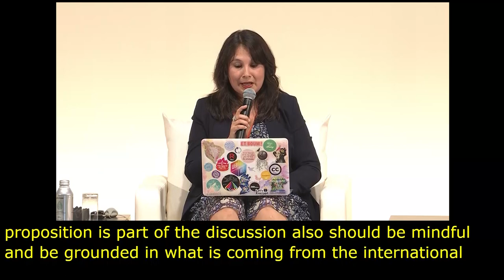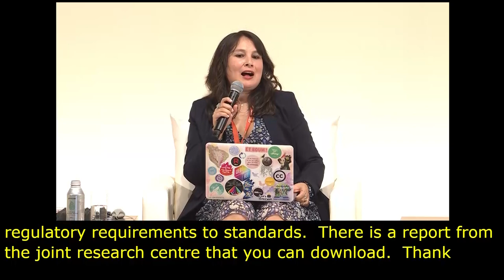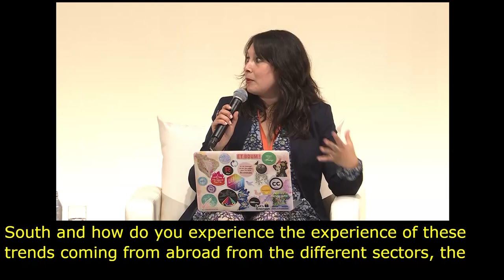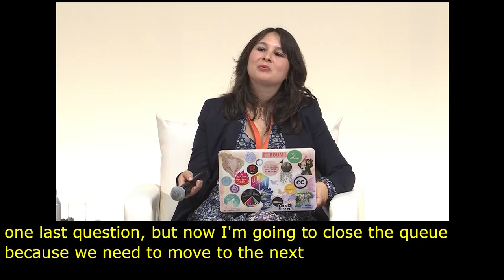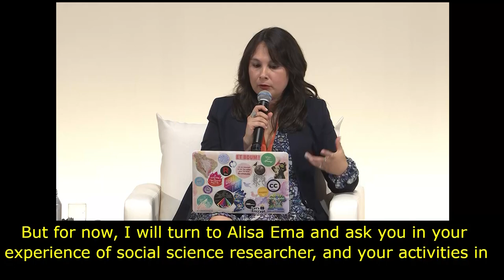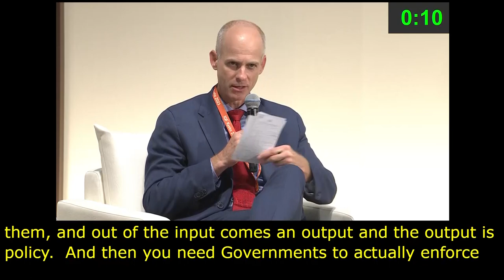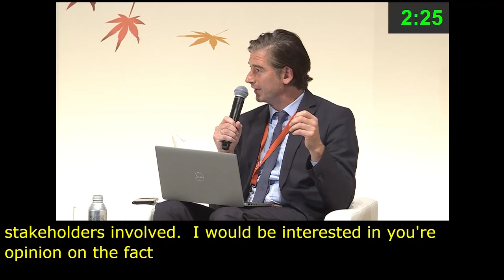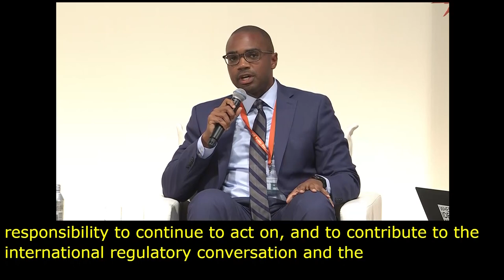IGF 2023 Day 2 Plenary Hall MAIN SESSION 3 Arabic